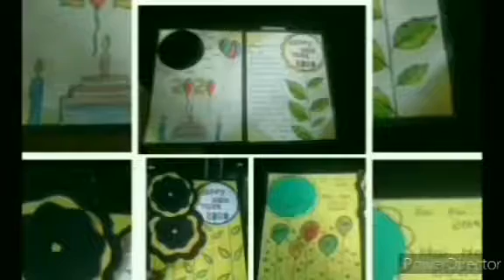Sharanya Thantry | Category C | Children's Day | Infant Jesus Shrine, Pushpashrama, Mysuru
Three Minutes' Adventure